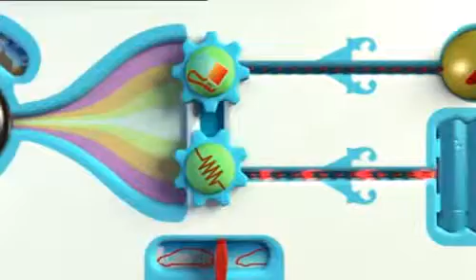PRIUS CHANGE THE WORLD